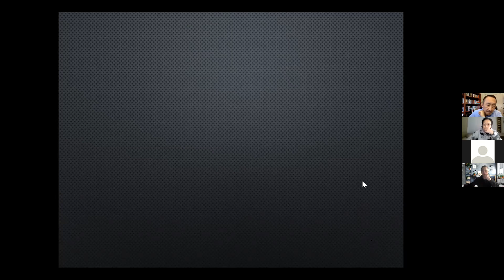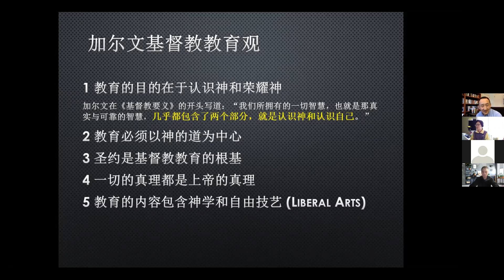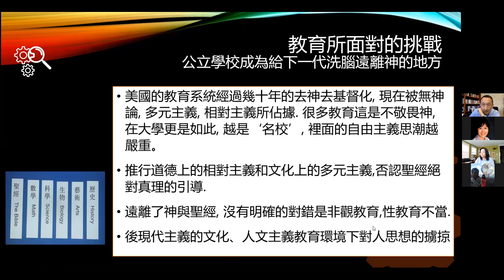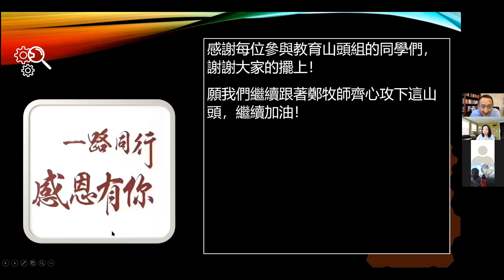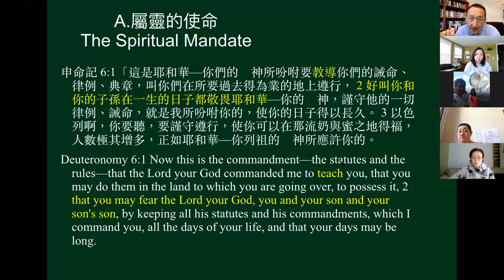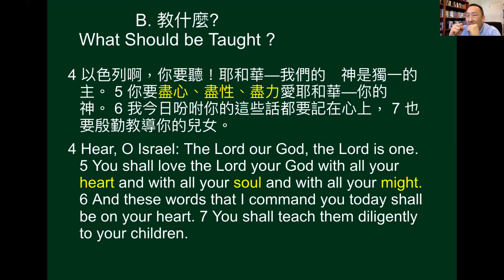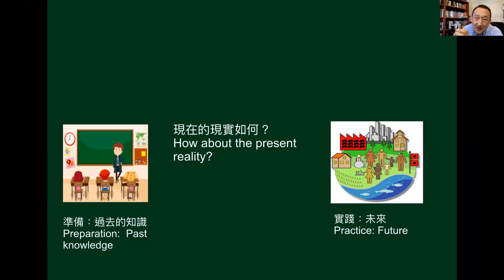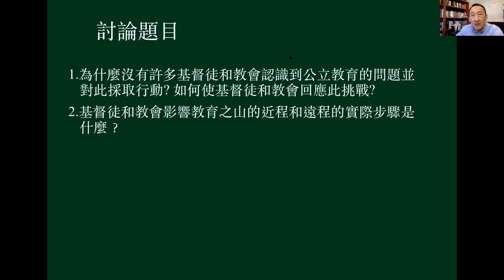世界觀 2.0 第五課 教育：我們被塑造的地方